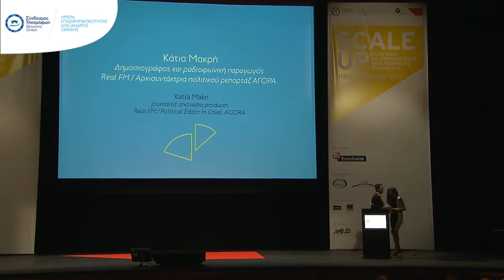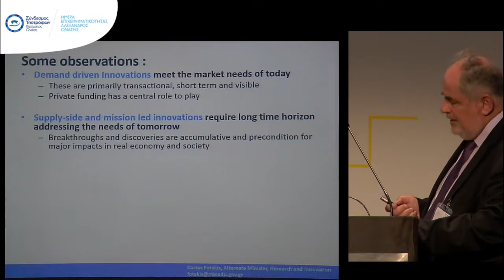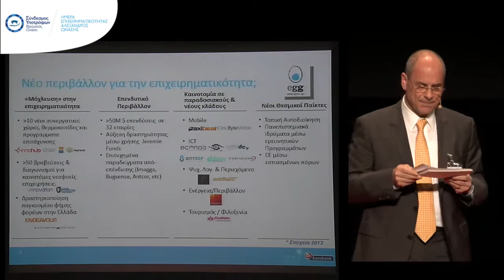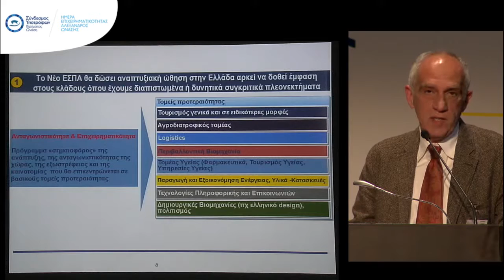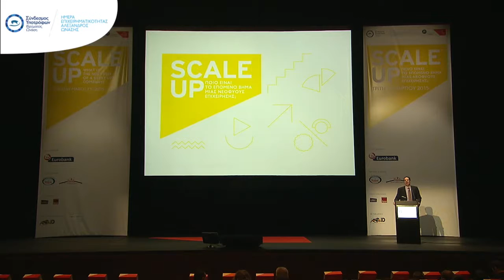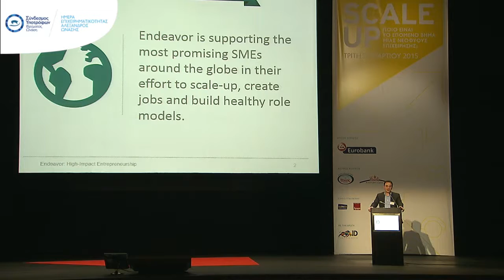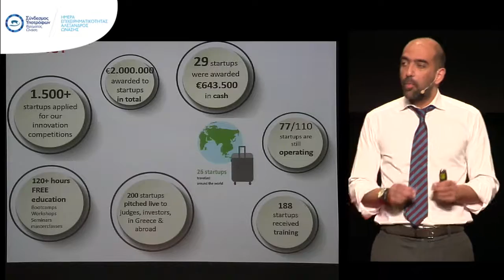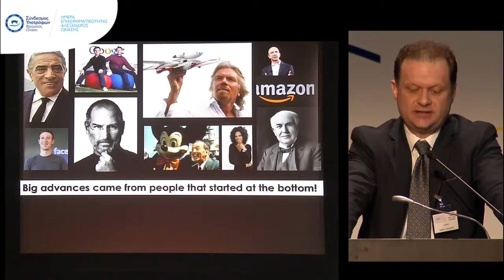Alexander Onassis Entrepreneurship Day - Scale Up: Session II, Supporting Entrepreneurship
The Alexander Onassis Entrepreneurship Day, an event which aspires to become an institution, took place on March 31st 2015 at the Onassis Cultural Centre.

In its first year, the theme was “Scale up”. Prominent Greek and non Greeks from the world of business analyzed, for the first time in Greece, the steps that follow the launching of a start-up business.

The Alexander Onassis Entrepreneurship Day was organized by the Scholars Association of the Onassis Foundation with the support of the Onassis Foundation.

PROGRAM - SESSION II, SUPPORTING ENTREPRENEURSHIP

1) Katia Makri
— Journalist and radio producer, Real FM / Political Editor in Chief, AGORA newspaper / Coordinator of Session II

2) Costas Fotakis
— Research and Innovation Deputy Minister

3) Stavros Ioannou
— Senior General Manager Member of the Strategic Planning Committee and Executive Board Eurobank

4) Dimitris Iakovidis
— Deputy Director, Special Unit of Strategic Planning and Evaluation of Development Programs, Ministry of Infrastructure, Transport and Networks

5) Konstantinos Botopoulos
— Chairman Hellenic Capital Market Commission

6) Yannis Charalabidis
— Director, Innovation and Entrepreneurship Unit,
University of the Aegean

7) Haris Makryniotis
— Managing Director Endeavor Greece

8) Michalis Stangos
— CEO, MSCOMM, Founder,
Industry Disruptors-Game Changers

9) Panos Xenokostas
— Founder and Head of ONEX Technologies Group